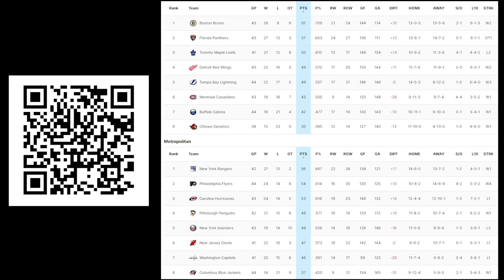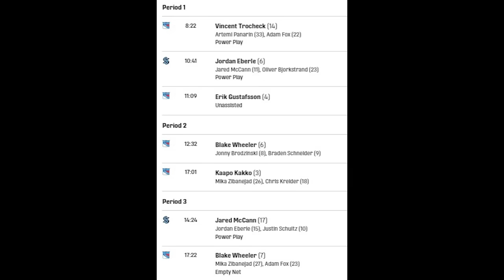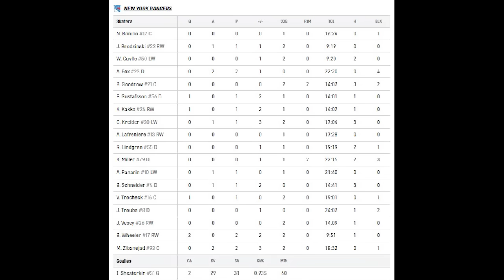Обзор матча: Сиэтл Кракен - Нью-Йорк Рейнджерс | 17.01.2024 | Регулярный чемпионат